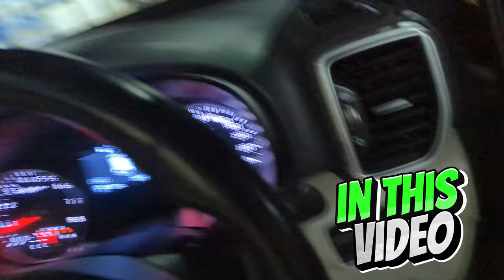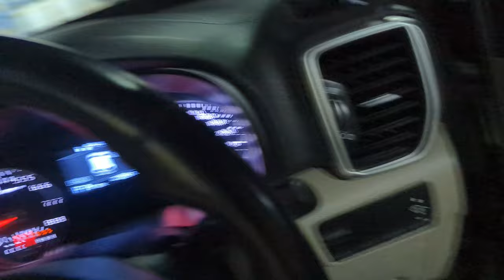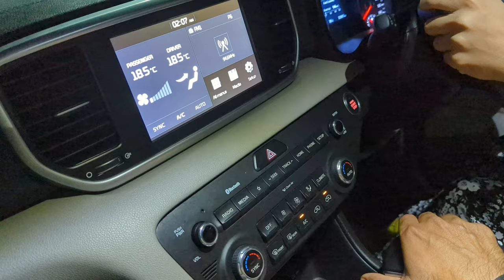My First Drive With Sportage | Car Driving | Cafe Pyala Chai | KIA Sportage | Driving Vlog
JAZAKALLAH

My First Drive
My First Drive With Sportage
KIA Sportage
Happy Drive
Drive With Hubby
Driving Vlog
First Time Drive
Car Drive